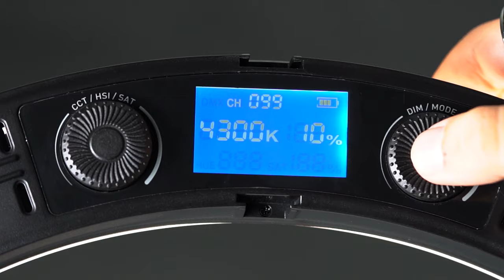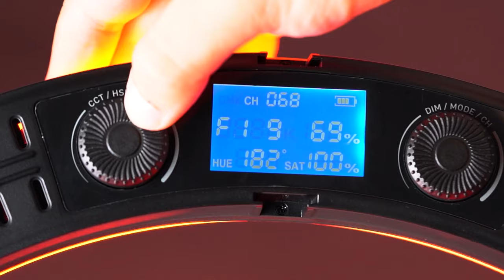Ring Light LED RGB Profissional Tolifo - Worldview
SE VOCÊ PROCURA UM ILUMINADOR QUE VOCÊ POSSA FAZER LITERALMENTE DE TUDO NUMA PRODUÇÃO FOTOGRÁFICA OU EM FILMAGENS TAMBÉM, DA UMA OLHADINHA NESSE LANÇAMENTO, O ILUMINADOR CIRCULAR RGB DA WORLD VIEW.

Nesse vídeo iremos apresentar O Iluminador Circular Led Ring Light 19" RGB 60W Selfie Profissional, logo iremos ver um Design Moderno, que oferece uma Iluminação Profissional e mais difusa ao redor da imagem, reduzindo a aparência de sombras, garante que a fotografia e Filmagens possa obter a melhor luz possível com essa luz compacta te dando uma flexibilidade muito maior para usar sua criatividade e te dando maior conforto para seus trabalhos .